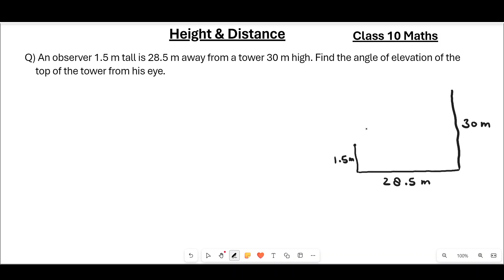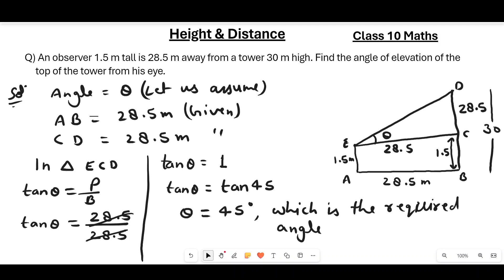An observer 1.5 m tall is 28.5 m away from a tower 30 m high | Height & Distance.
Hello Students! In this video you will learn how to solve height and distance questions.

An observer 1.5 m tall is 28.5 m away from a tower 30 m high. Find the angle of elevation of the top of the tower from his eye.

A balloon is connected to a meteorological ground station by a cable of length 215 m inclined at 60 degree to the horizontal. Find the height of the balloon from the ground by assuming that there is no slack in the cable.

From a point 20 m away from the foot of a tower, the angle of elevation of the top of the tower is 30 degree. Find the height of the tower.

A ladder is placed against a wall such that it just reaches the top of the wall. The foot of the ladder is 1.5 m away from the wall and the ladder is inclined at an angle of 60 degree with the ground. Find the height of the wall.

An electric pole is 10 m high. A steel wire tied to top of the pole is affixed at a point on the ground to keep the pole upright. If the wire makes an angle of 45 degree with the horizontal through the foot of the pole, find the length of the wire.

Introduction to Height & Distance
Trigonometry